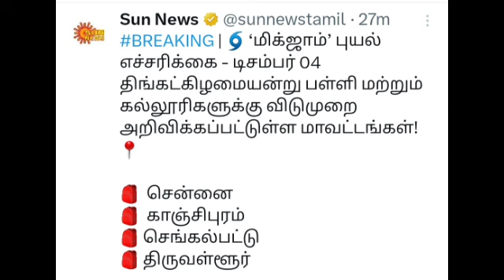புயல் எச்சரிக்கை நாளை பள்ளி,கல்லூரிகளுக்கு விடுமுறை|நாளை பள்ளி,கல்லூரிகளுக்கு உள்ளூர் விடுமுறை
தமிழகத்தில் புயல் எச்சரிக்கைநாளை பள்ளி,கல்லூரிகளுக்கு விடுமுறை அறிவிப்பு| நாளை உள்ளூர் விடுமுறை பள்ளி,கல்லூரிகளுக்கு விடுமுறை